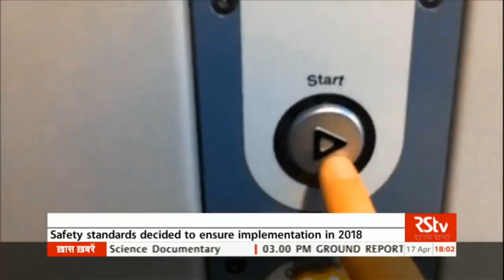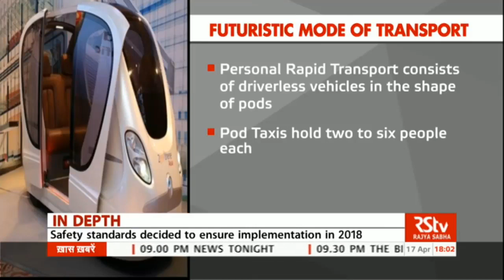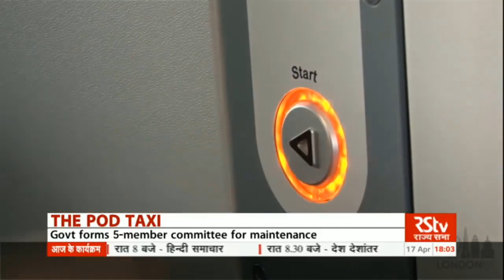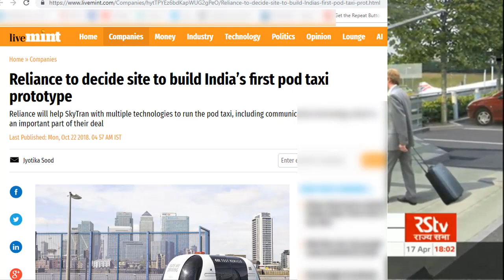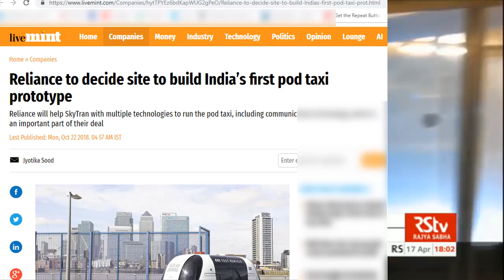The Pod Taxi is All set to Roll. (Backed By Reliance).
India’s 1st pod taxi on the way, to follow U.S. safety norms.
The projected ₹4,000-crore pod taxi scheme is a dream project of Road Transport and Highways Minister Nitin Gadkari.

Read Full News.. link given below.

Reliance to decide site to build India’s first pod taxi prototype
Reliance will help SkyTran with multiple technologies to run the pod taxi, including communication technology, which is an important part of their deal.

New Delhi: Reliance Industries Ltd (RIL) will finalize the site for India’s first pod taxi prototype, the next generation transportation system, according to the terms of the deal between Reliance and SkyTran, announced last week. Pod taxi is a driverless personal rapid transit system, which runs along a predetermined course either through overhead suspension or magnetic levitation.

“As per the deal, the prototype will be built at the place decided by Reliance,” said one person, who was part of deal negotiations, requesting anonymity. Once the pilot and subsequent trial runs are successful, the company will have to get into separate agreements with central and state governments to set up the infrastructure, according to the terms of the respective governments, he added.

“For the prototype, some bits will be imported from the US, while most of it will be made in India. In return, Reliance will help SkyTran with multiple technologies to run the pod taxi, including communication technology, which is an important part of the deal.”

Last week, Reliance Industrial Investments and Holdings Ltd, a wholly-owned subsidiary of RIL, acquired a 12.7% stake in US-based technology company SkyTran. The strategic investment was made through stock financing, with an option to further invest up to $25 million in convertible notes, subject to the approval of SkyTran’s board.

SkyTran, which has partnerships with National Aeronautics and Space Administration (NASA) and Israel Aerospace Industries (IAI), has investments by Eric Schmidt, an American businessman and the former executive chairman of Google, and Timothy Cook Draper, an American venture capital investor.

“Reliance, Eric and Timothy if combined will have around 35-40% stake in SkyTran,” said a second person aware of the terms of deal, also requesting anonymity. He said that for a prototype, “the ballpark number will be ₹100 crore per km for bi-directional lines, which will include a reasonable number of vehicles”.

The person added that SkyTran’s market valuation is in “single-digit billion dollars”, but refused to disclose the exact figure.

The idea to introduce pod taxis in India was undertaken by Nitin Gadkari, the minister for road transport and highways, in 2016. Subsequently, in January 2017, a NITI Aayog panel had cleared the ministry’s proposal to test three rapid transport systems using pod taxis.

The three global companies in the fray were Ultra Global PRT, SkyTran and Metrino PRT.

Ultra Global is the only company whose technology has been tested and is in commercial use. Its pod vehicles are made of steel, have rubber tyres and run on specially made tracks. The Ultra Global system has been in use at Heathrow Airport in London, and runs at 45km/h.

SkyTran’s pod taxis run on its state-of-the-art passive magnetic levitation technology, while Metrino pods are suspended from overhead rails. The SkyTran technology is at the testing stage while Metrino has developed a prototype that was tested in 2007 in Poland, but is yet to be commercially operated.

Last year, New Zealand’s Metrino Personal Rapid Transit, however, decided to withdraw and called off its joint venture with an Indian partner after failing to get funds for the project.

The approval was given on the condition that the technologies should first be piloted on a 1km stretch, and the bidders will have to execute the testing at their own risk and cost. Furthermore, the government said that the pilot project should be executed in such a way that if it is successful then it can be further extended to 15-20km, and also ensure safety during trial runs.

The Niti Aayog expert committee had observed that the energy consumed per passenger km by such rapid transit systems is much lower than other modes of transport.